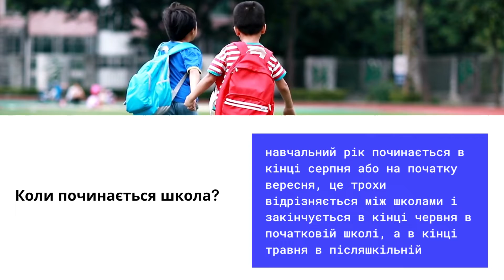Information for Ukrainians: Starting pre-school and primary school in Ireland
Початок дошкільної та початкової школи в Ірландії

Підготовка до дошкільної та початкової школи в Ірландії.Інформація від NPC Ireland